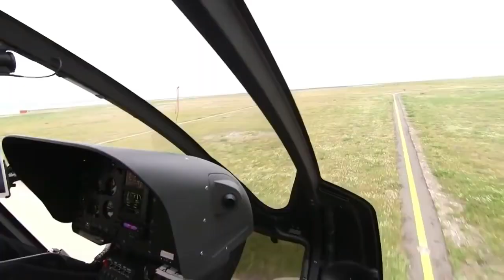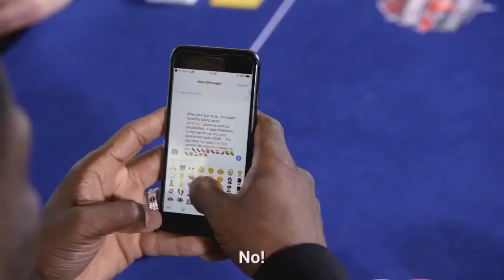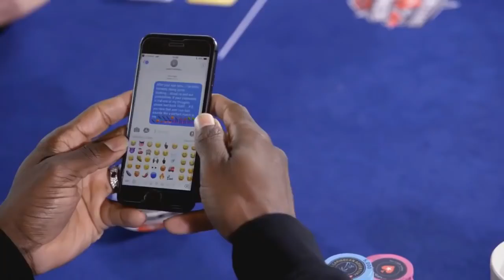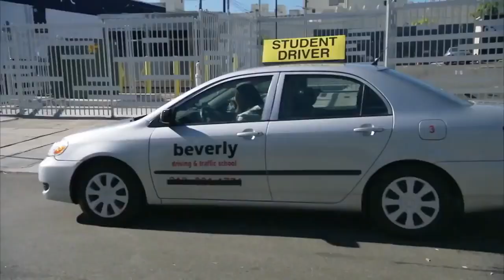Kevin Hart Roast The HeII of Usain Bolt on Poker